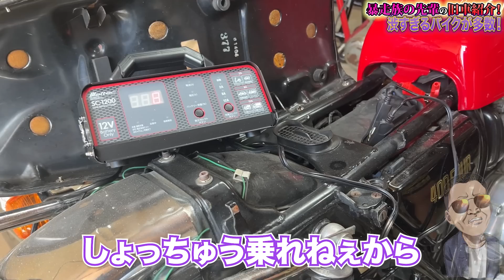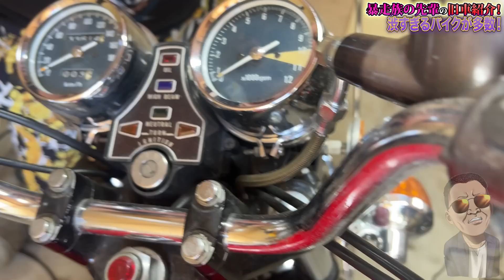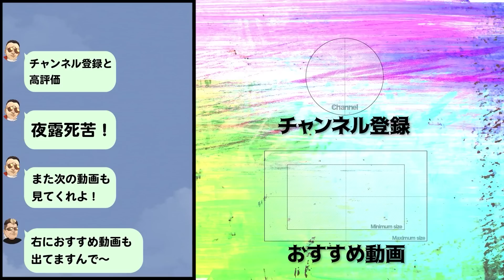【暴走族の大先輩の旧車紹介】総額数千万円⁉️お宝バイクが半端ない😱